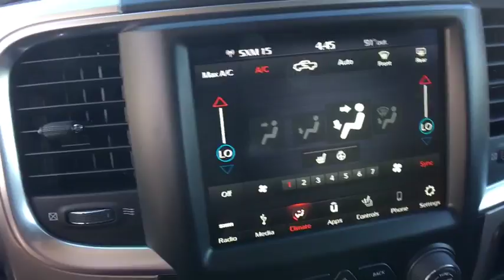2018 RAM 1500 Denver, Littleton, Aurora, Parker, Colorado Springs, CO R1954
2018 RAM 1500

Brandon Dodge
5600 S Broadway